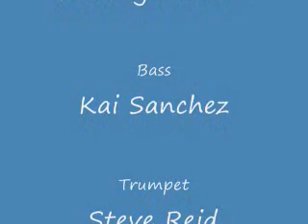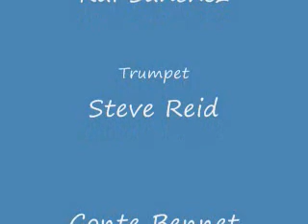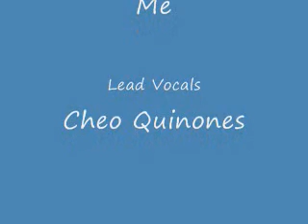The Warriors Suite -- II. Ogun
Composed and arranged by Curtis Lanoue

Musicians: Ludwig Alfonso, Kai Sanchez, Steve Reid, Conte Bennet, Ken Mattis, Cheo Quinones